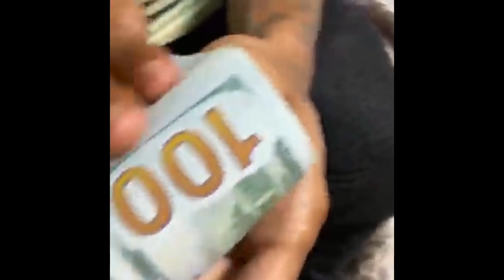AYOO KD DISSES ROWDY REBEL FOR CLOUT🤭‼️ FYNDEE BOYY A BAD INFLUENCE 🤕‼️